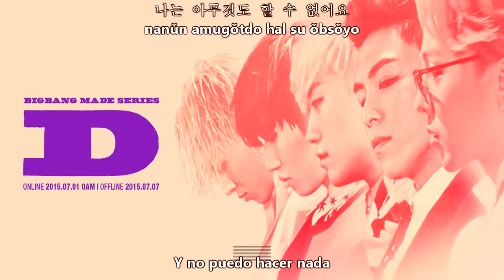BIGBANG - IF YOU [Sub Español + Hangul + Romanización]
Perdón por haber tardado tanto con este vídeo. Debo confesar que los 1os días no tuve tiempo, pero desde hace una semana que pude haberlo tenido, sólo que simplemente no me llegaba la inspiración y lo fui postergando hasta que por fin hoy me decidí a terminarlo (porque ya lo había empezado desde hace varios días).

Nos vemos en el mes de agosto con 2 canciones más. PD. No me hablen de la visita de Big Bang a México porque no podré ir y sería como echarle sal a la herida TT_TT